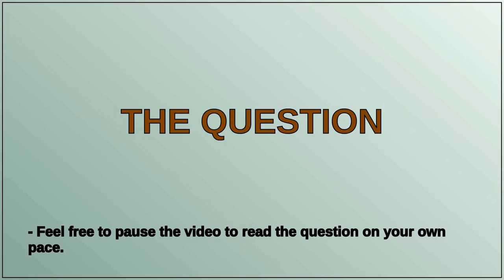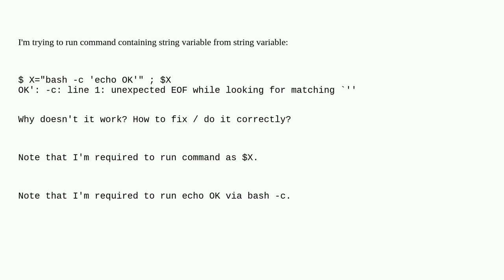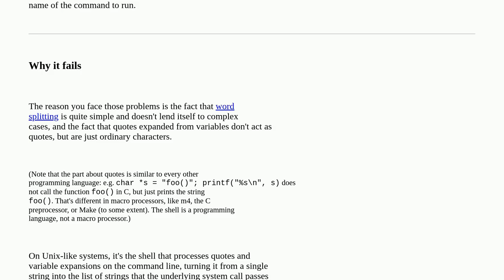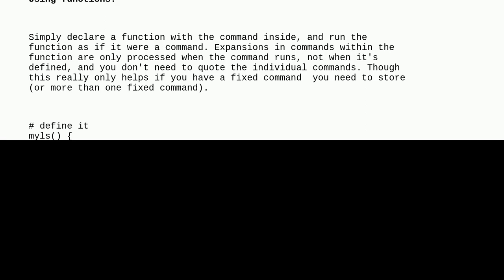How to run command containing string variable from string variable?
A special thanks goes out to the community

  bash